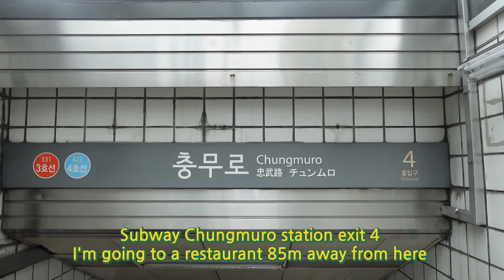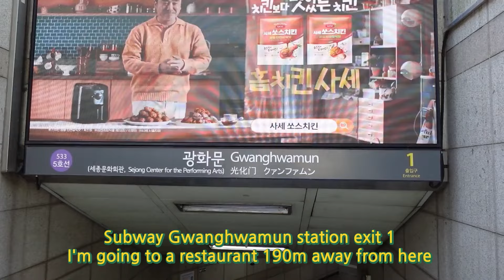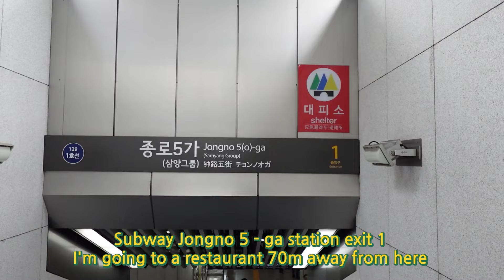[koreanfood] Korean favorite home-style set meal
Let me introduce you to delicious food and famous restaurants,